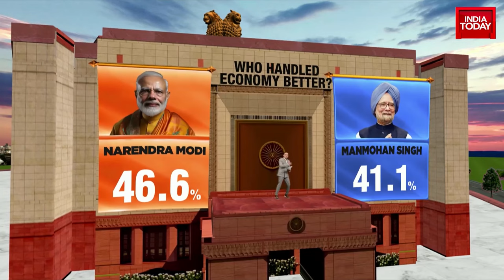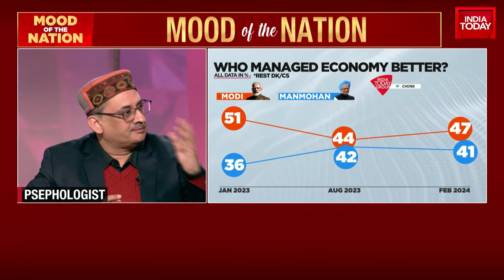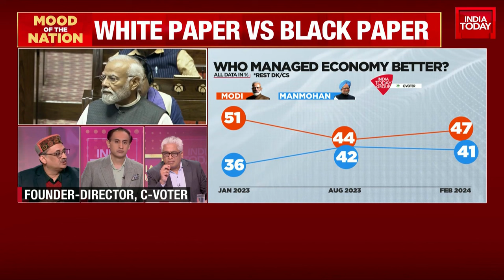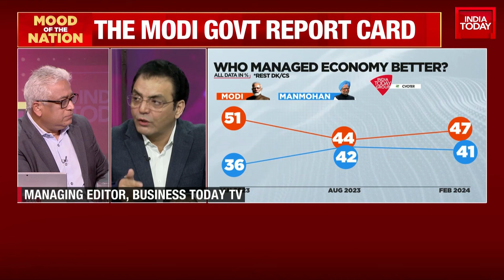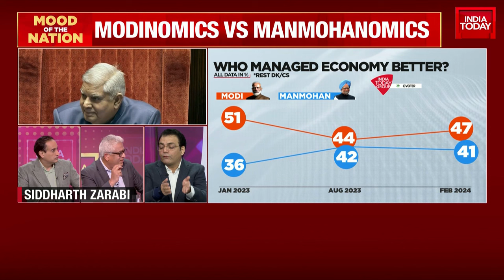Nationwide Poll Reveals Shift In Economic Leadership Perception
One of India's leading opinion polls that has always given an accurate portrayal of issues that have dominated headlines, the latest Mood of the Nation survey will give an inkling of which way the wind is blowing as India gears up to vote in the 2024 general elections.
PM Modi looks to win a third term in office, with the Prime Minister aiming for over 400 seats for the NDA, while the Opposition will aim to upset the BJP's applecart, but a lot will depend on seamless cooperation between the Congress and its regional allies.
The Mood of the Nation poll, the last before India goes to the hustings, will also dissect how the public saw the performance of the second term of the Modi government and what among inflation, border conflict with China, unemployment, communal violence were the biggest causes of concern in the country.
One of the significant legislations to have been passed by the government in its second term was the Women's Reservation Bill that provided 33% reservations for women in the Lok Sabha and state legislative assemblies. However, the law will be implemented only after 2029 following delimitation.
The Mood of the Nation poll will delve into this topic to find out if voters feel the bill should have been implemented before the 2024 polls.
The survey will also reveal what the nation thinks about the mega 'pran pratishtha' ceremony of the idol of Lord Ram in Ayodhya and who should be given credit for its construction.
The poll will also find out the answer to the most important question on everyone's minds: Will the inauguration of the Ram Temple help the BJP in the 2024 Lok Sabha elections?
Other pressing issues that the Mood of the Nation poll will survey upon are the state of the economy, the idea of 'One nation, one poll', caste census, corruption, disbursal of freebies, and the safety of women.